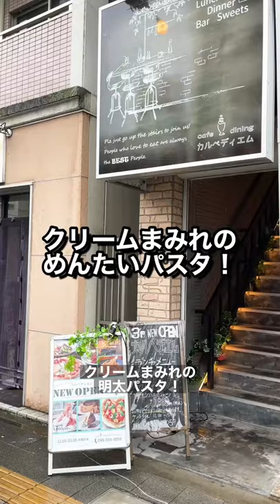【熊谷】真っ白なクリームに包まれた明太パスタ！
今回紹介するお店は埼玉の熊谷にあるカルペディエム。
ここでは全身をふわふわエスプーマで包んだ明太パスタが人気！

つるっとしてしっかりとした食感の明太パスタとふわふわなエスプーマのコントラストが最高！明太の風味も強めで美味！

香ばしく焼き上げたハート形ピザやアイスを載せたプリンもオススメで、カフェタイムを過ごしたい時にもオススメなお店です！

【Twitterではいち早く最新情報を流しています！】